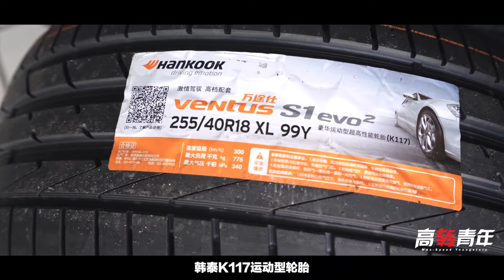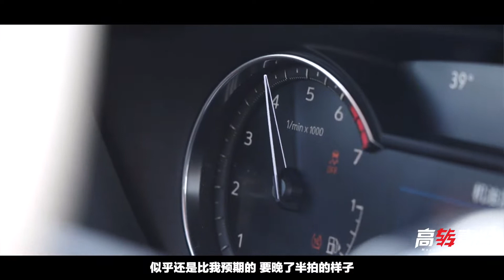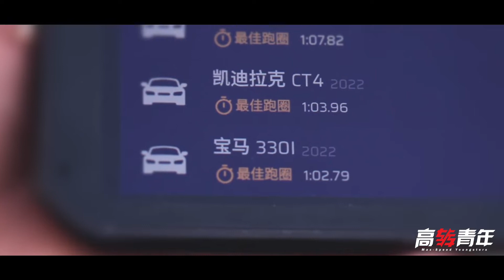凯迪拉克想单挑宝马！能行吗【高转青年】